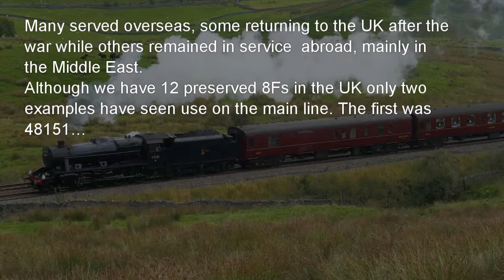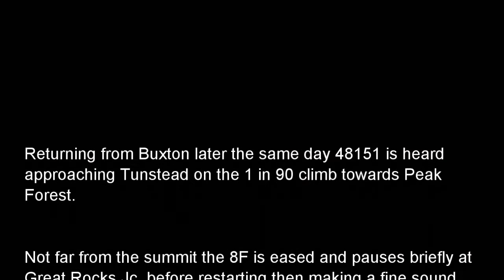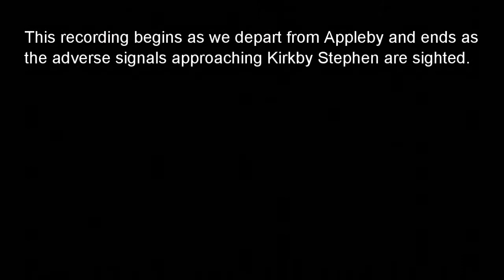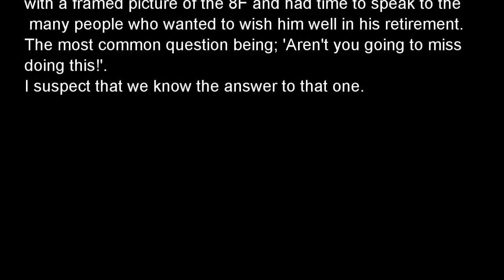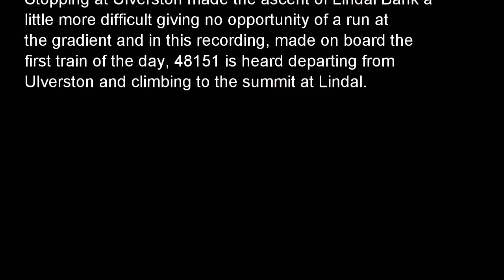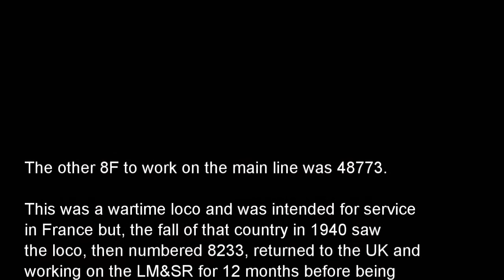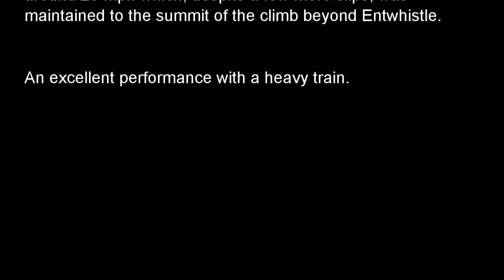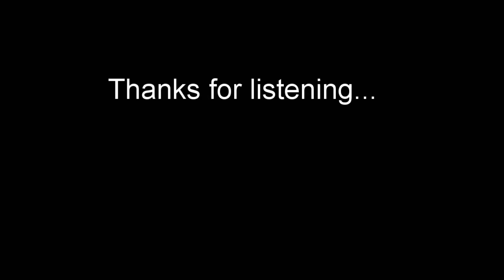Steamsounds Riding Behind Steam - Stanier's 8F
1. 48151 departing from Chesterfield to Bradway Tunnel. (track starts at 01:05)
2. 48151 near Tunstead to passing Peak Forest. (13:04)
3. 48151 departing from Appleby to Kirkby Stephen. (18:48)
4. 48151 from Mallerstang to Ais Gill Summit. (31:38)
5. 48151 departing from Ulverston to the summit at Lindal. (39:30)
6. 48773 departing from Chester. (47:10)
7. 48773 from passing Bolton to Sough Tunnel. (52:48)